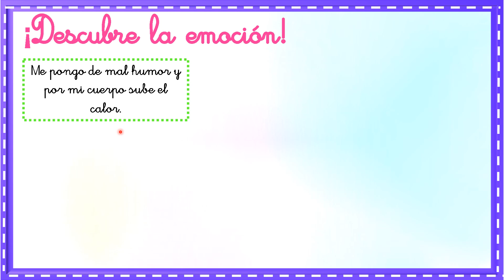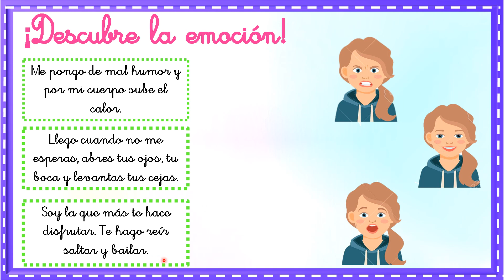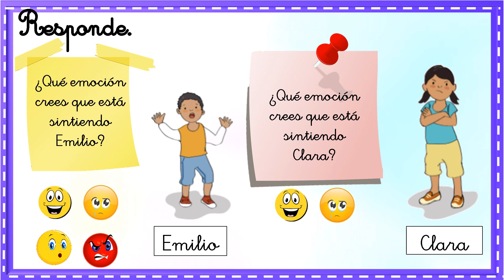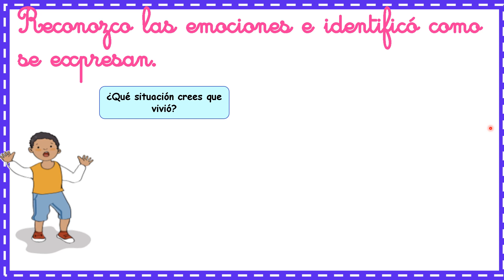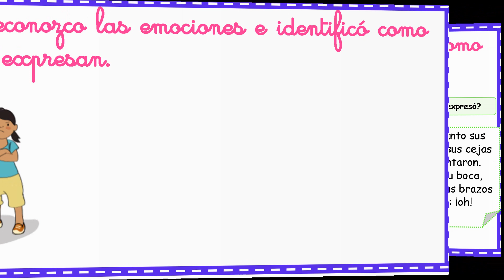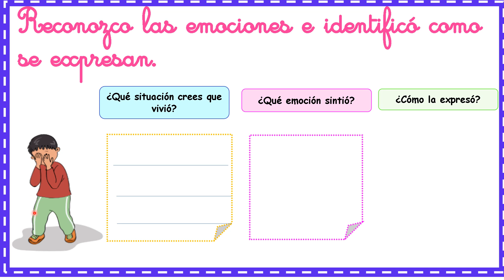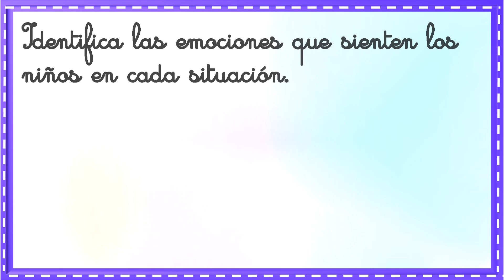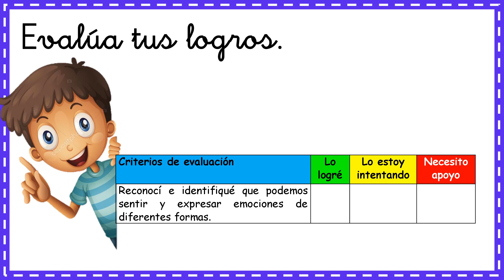Descubro mi mundo de emociones. 1° grado